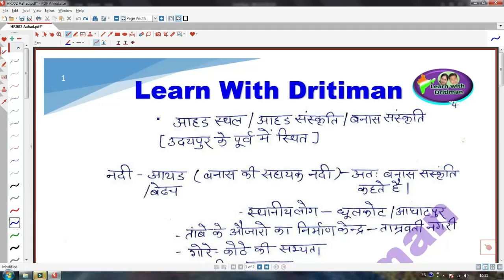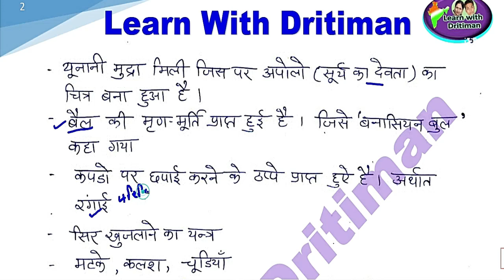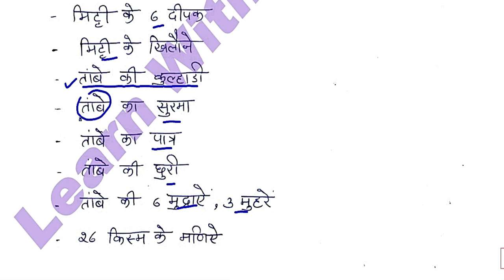rajasthan gk आहड़ सभ्यता || फ्री क्लाससेज || Anu Jadoun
2ndgrade || 3rd grade Gk  कालीबंगा सभ्यता || फ्री classes  || Anu Jadoun
स्कूल व्याख्याता 1st grade Gk  पेपर || 11 october 2022 || Anu Jadoun